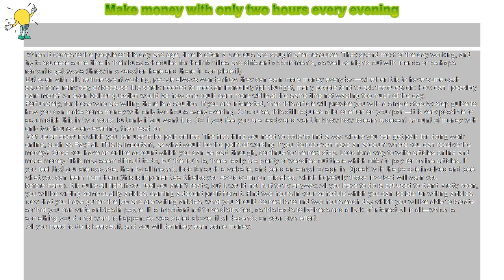How to : Make money with only two hours every evening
Make money with only two hours every evening

 When it comes to the people of this day and age, time is often a precious and sought after resource. They spend most of the day working, and try to squeeze some time in their busy schedules for their families and different appointments, as well as nights out with friends or perhaps romantic getaways (throw in a vacation here and there to complete it).

But even with all the time spent working, people always wonder how they can earn more money everyday—whether it is to have some cash saved for a rainy day or because it is sorely needed to meet an incredibly tight budget, many people tend to ask the question: How can I possibly earn more? An even bolder question would be how one could earn more while at the same time not wasting too much of the day.

Fortunately, for those who are willing there is a solution. If you are interested, then this article will provide you with a simple step-by-step guide to how you can make some money with only two hours every evening. Of course, this still requires a lot of effort on your part—it is very possible to accomplish this in two hours, but only if you want it to. So if you feel you are ready and want to know how to earn a decent amount of money with only two hours every evening, then read on:

 Set up an account which you can use to be paid online. The first thing you need to do is to find a way where you can get paid for doing work online, such as PayPal. This is important, as what would be the point of working if you do not even have an account where you can receive the money? Once you have an online account which you can be paid through, continue to the next step. Look for a way to write articles online and make money. This may seem difficult to do, but the truth is, there really are plenty of websites out there which offer to pay for online articles. If you feel that you are capable, then by all means, look for such a website, and send an e-mail or sign in. Speak with the people involved and see what you can learn from them (this is important as it helps you avoid common mistakes, which hopefully those involved will warn you before-hand). It is quite all right if you feel you aren’t ready, but it would not hurt to try anyway. All you have to do is get used to it and pretty soon, you will be writing some quality articles, earning a decent profit from it. Find two hours in your schedule which you can isolate for writing articles. Now that you have gotten the job and are writing articles, what you should do next is to find two hours each day which you will be able to isolate so that you can write articles in peace. It is important not to be distracted, as this leads to laziness and a lack of interest all in all—which is something you do not want to happen. As was stated above, it all depends on your own effort.

 All you need to do is keep at it, and you will definitely earn some money.